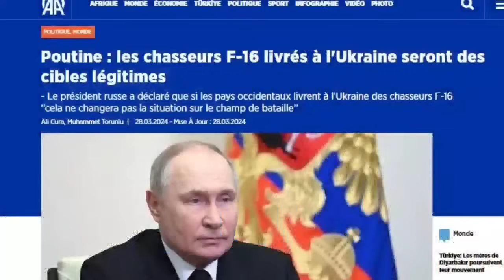Gwo Tansyon F-16 Vs Soukhoï Larisi yo, Yon gwo batay piman Bouk anonse. Gwo avètisman pou Enemi yo